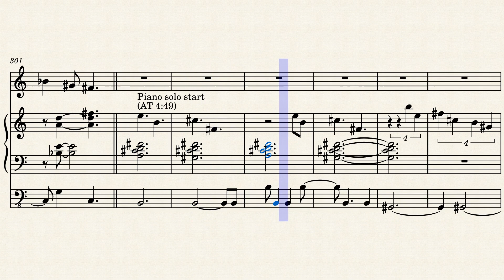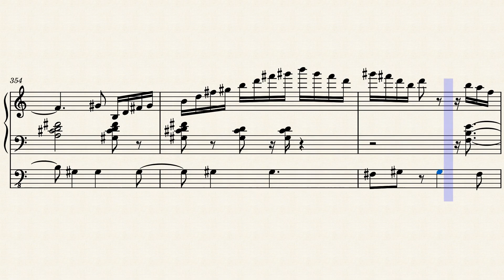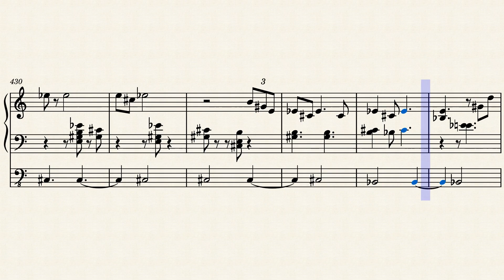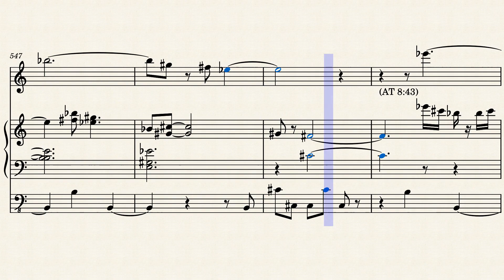Windows by Chick Corea and Stan Getz replaced with flute sound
"Windows" from album Sweet Rain by Stan Getz
piano: Chick Corea
bass: Ron Carter
flute: Stan Getz ( replaced tenor sax)